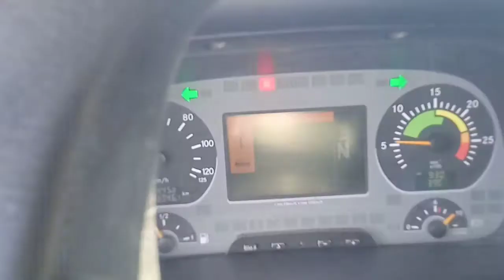Vlog●38 | UNLOADING BLOCKS WHILE WAITING SA CLIENT KO